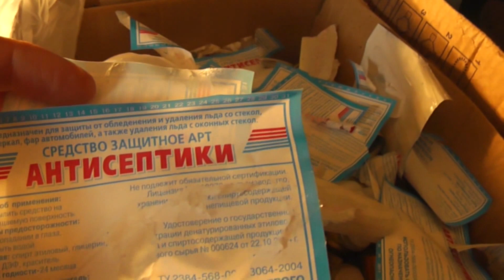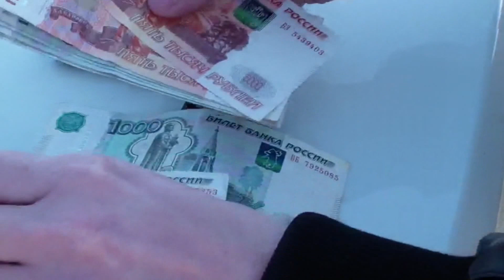Новости В Татарстане преступная группа производила алкоголь в промышленных объемах